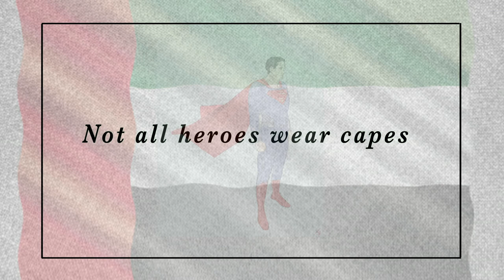Thank You to Our Heroes